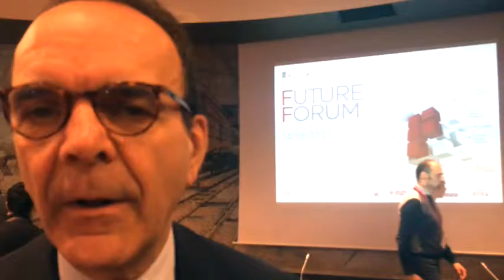Stefano Parisi al Future Forum Udine